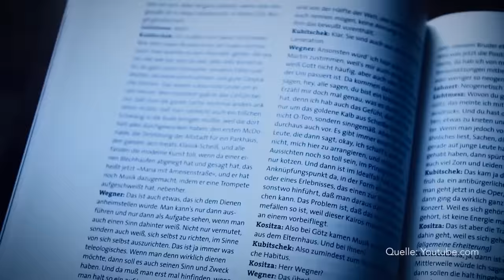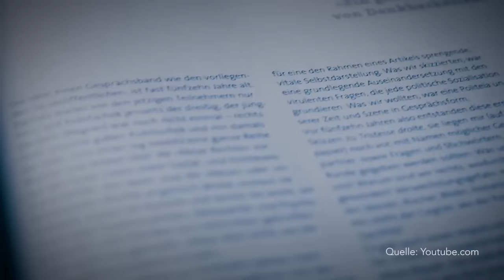Joachim Bessing über Götz Kubitschek, Ellen Kositza und Schnellroda (Teil III)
Gemäß des alten Rolling Stone-Mottos „The Singer not the Song“ spricht Bastian Asdonk in SUCHE & ORDNUNG nicht über Bücher, sondern mit Autoren.